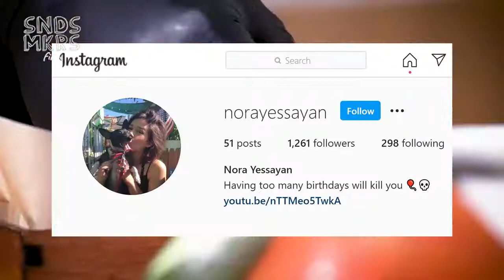Giliran Manusia Disεmbelih Sama Hewan Ternak - Rangku, Alur Cerita Film The Farm Dalam 14 Menit